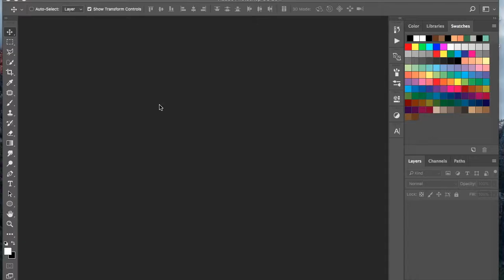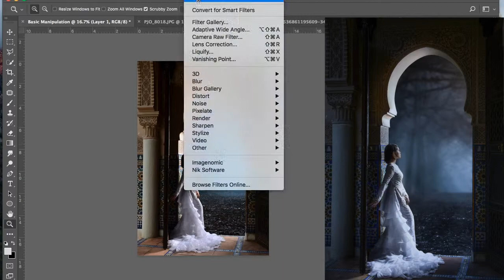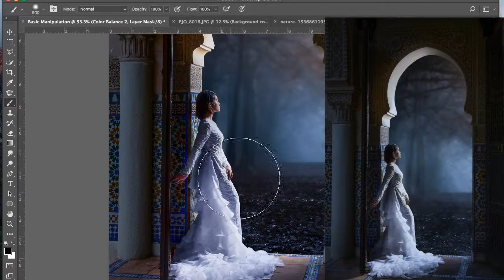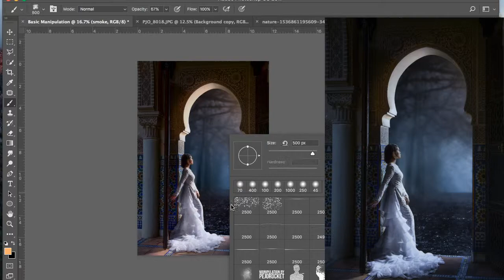Speedart Manipulation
Retouch full in Photoshop

Retouch By Pejorocket @ Jonastudio Photography